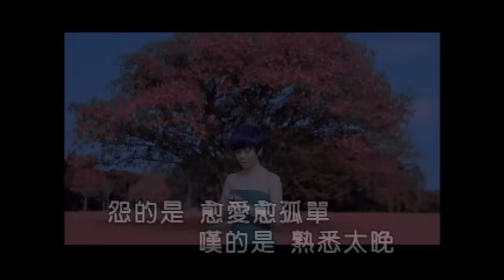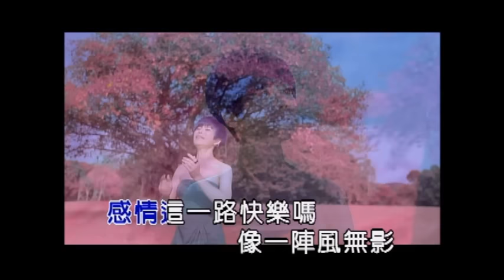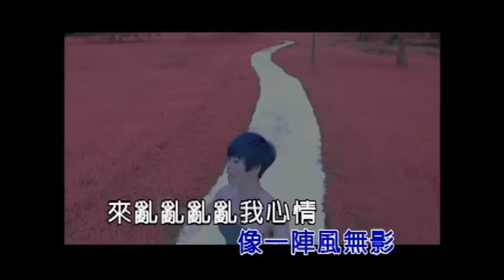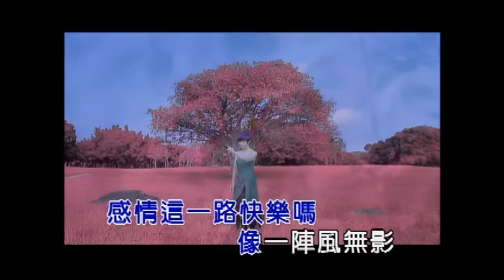詹雅雯【風無影】 Official Music Video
詹雅雯 [北極星]專輯